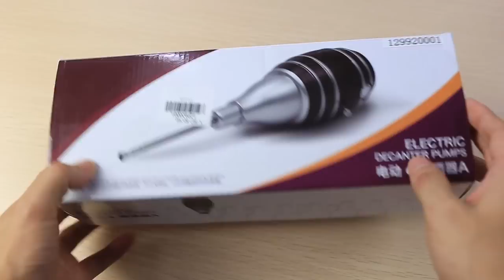TOKUYI TO - EPD Wine Cider Electric Decanter Pump - Gearbest.com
Description：
Type: Novelty, Practical, Eco-friendly
For: Adults
Material: Plastic
Occasion: KTV, Bar, School, Home, Dining Room, Outdoor, Office
Powered by: Powered by 4 x AAA battery ( not included )
Color: Coffee
The flow is greater than or equal to 700ml / min
Powered by 4 x 1.5V AAA battery ( not included ) and the output power is 3.5W
High flow with low power consumption
With food grade stainless steel sucker, doesn't store wine, healthful and safe
The contracted length of the sucker is 9cm and the elongate length is 26.8cm
It is simple to operate and easy to carry
Perfect for red wine, cider, amaretto etc.